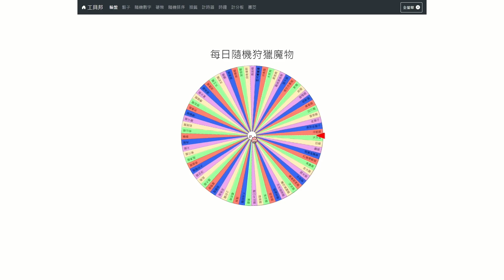每日狩獵隨機世界冰原魔物 直到魔物獵人荒野發售為止 Day.7 痺毒龍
沒存歷戰的任務 直接打鬥技場的了